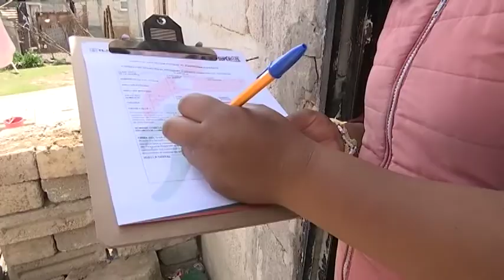Promotores de “Supérate” visitan los municipios de Españita, Hueyotlipan y Emiliano Zapata